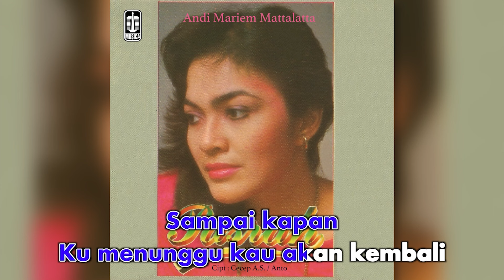Andi Meriem Mattalatta - Bunga Cinta T'lah Bersemi (Official Karaoke Video) No Vocal - Male Version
Karaoke video by Andi Meriem Mattalatta performing Bunga Cinta T'lah Bersemi
Cipt. Christ Kayhatu, Georgie Leiwakabessy